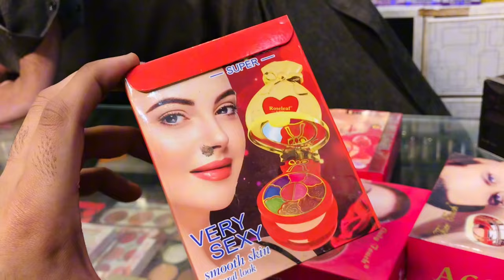🔊SALE SALE 🔊Wholesale Cosmetics py |2024| Ki sub sy bari Sale..🔥😱Deal’s PY Deal’s 😱🔥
K.k Cosmetics
Shop #38 shaffi market bohar bazar near alfallah bank Rawalpindi Pakistan

Cosmetics
Lipstick
Concelear
Foundation
Eyeshadow
Eyesliner
Maskara
Nailpolish
Blushon
Facewash
Facepowder
Facialkit
Cream
Wax
Bleach

K.k cosmetics
Shop 43 shaffi market bohar bazar near alfallah bank Rawalpindi bank Pakistan